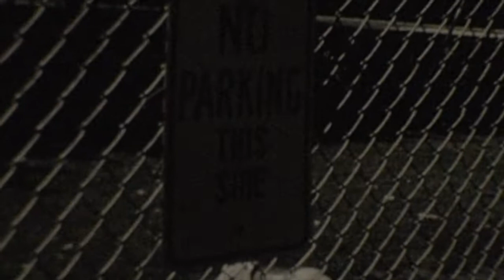Brandy and Tequila